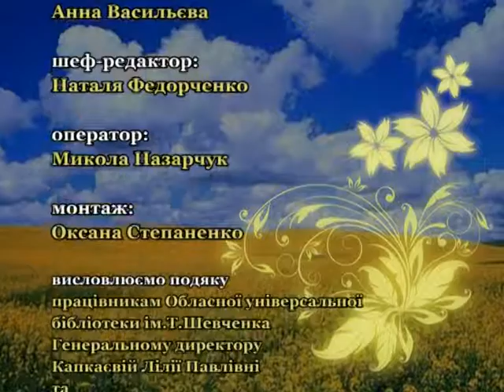Кобзар єднає Україну на 06 09 хр 12 46